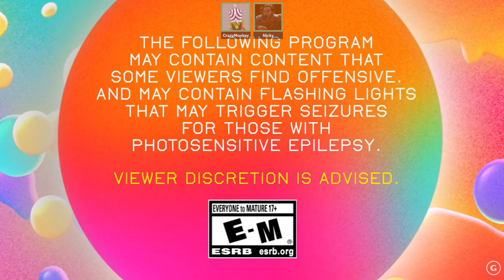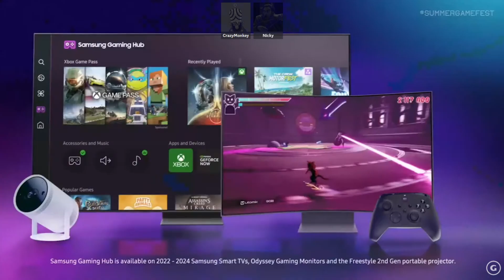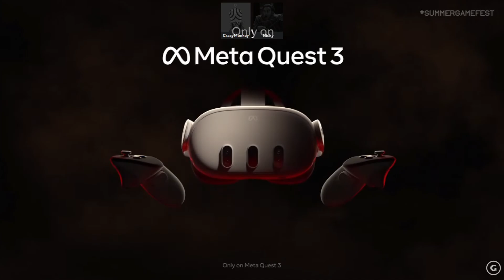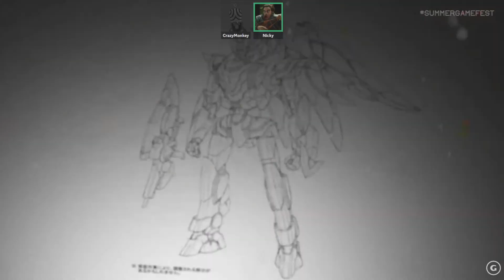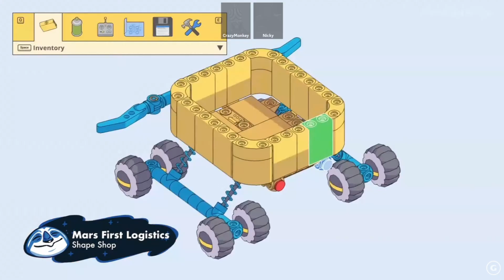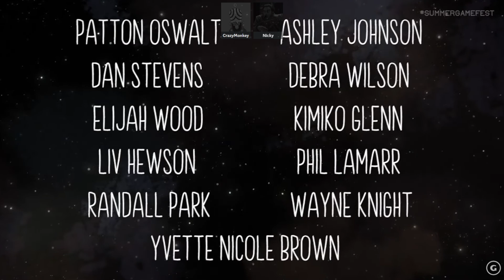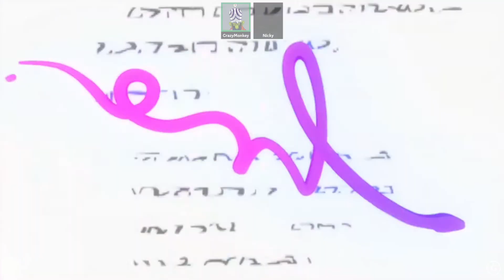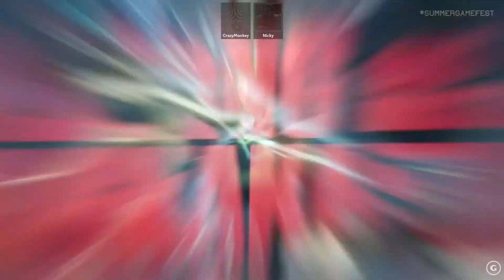Le Pire Summer Game Fest 2024 ? [React]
On react au Summer Game Fest 2024 du Dieu Geoff Keighley !